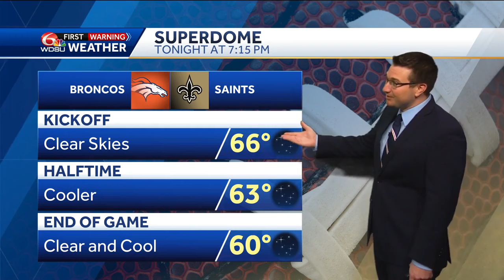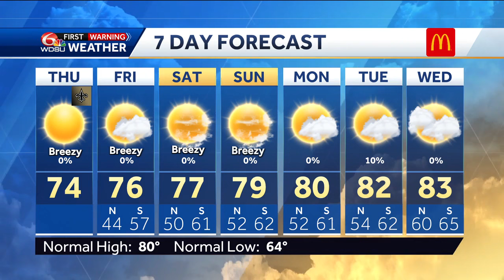Sunny, dry, and cool